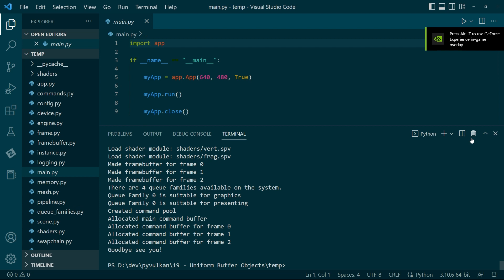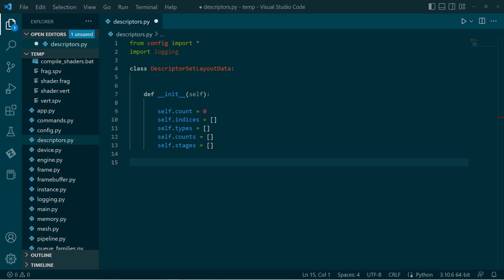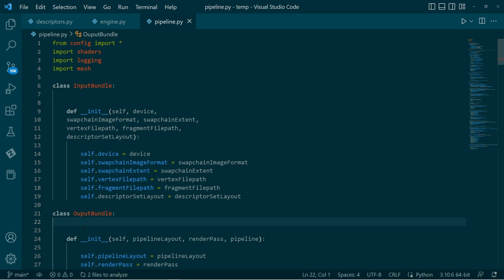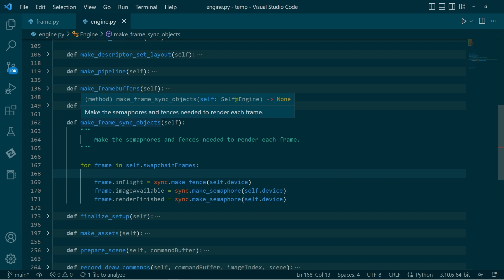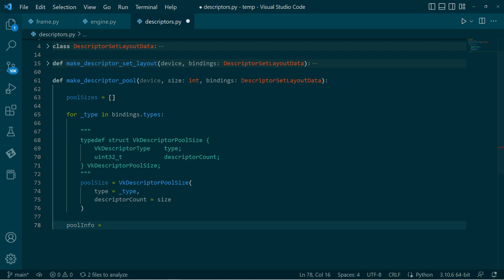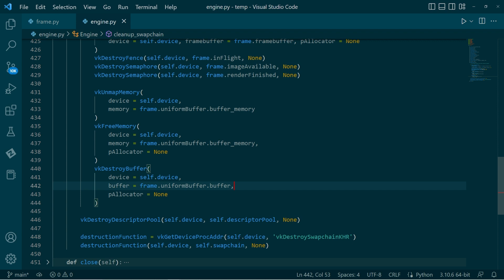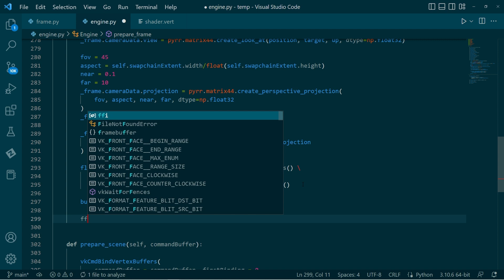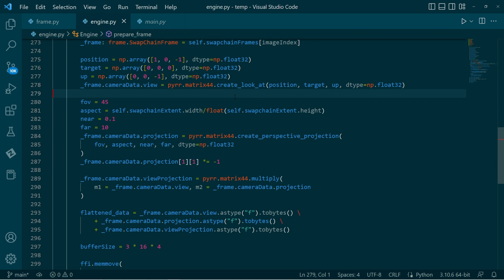Vulkan with Python 19: Uniform Buffer Objects